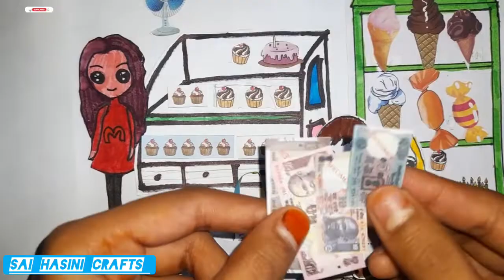DIY Handmade Amazing Cake Restaurant Quiet book ❤️ //// Done by my Sis